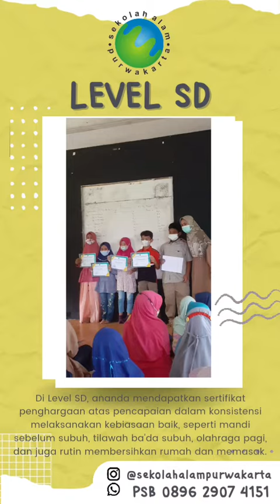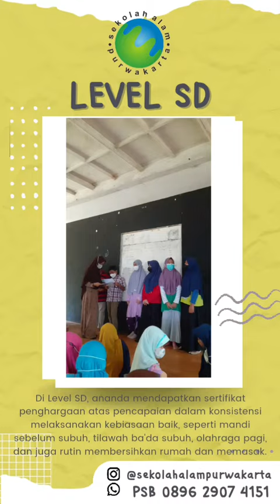Matrikulasi Kelas TK, SD, SM, Pemilihan paslon OSIS SM